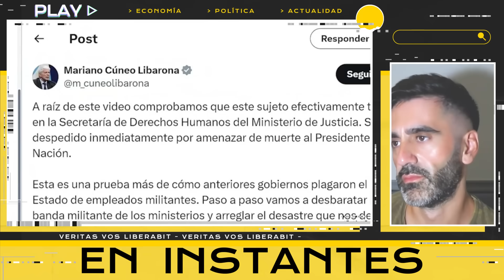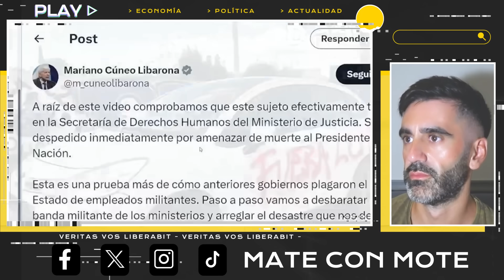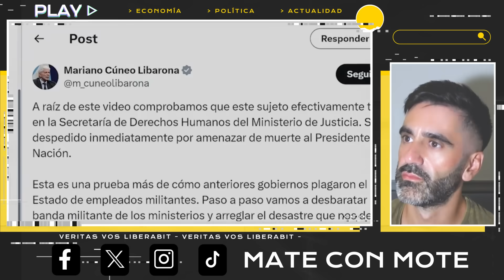🚨 AMENAZÓ de MU3RT3 a MILEI ⚠️ DOSIS de KARMA: está EN EL HORNO, lo ECHAN del ESTADO